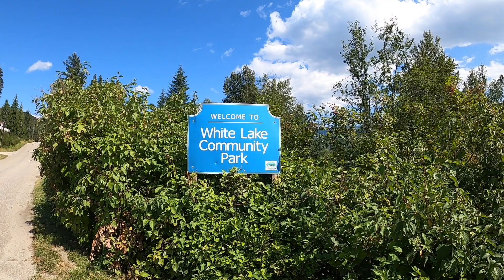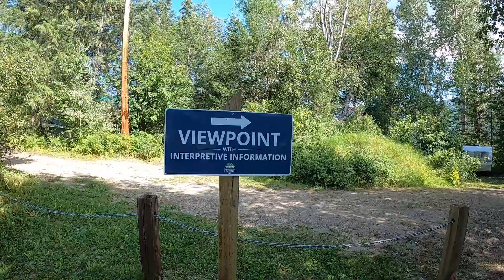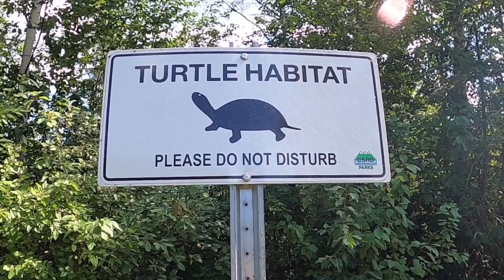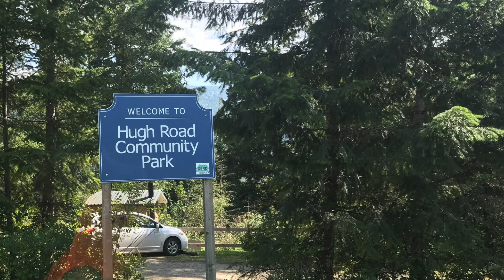White Lake BC | Exploring by Water and Land | Canada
I begin by kayaking White Lake and exploring this marl lake with crystal clear water with torquoise and blue colours. After kayaking I explore by land walking two of the local parks, and driving to the Provincial park and campground.